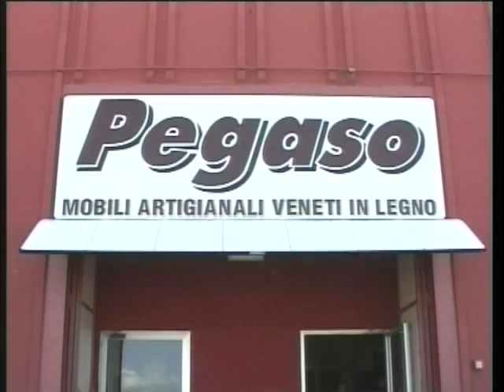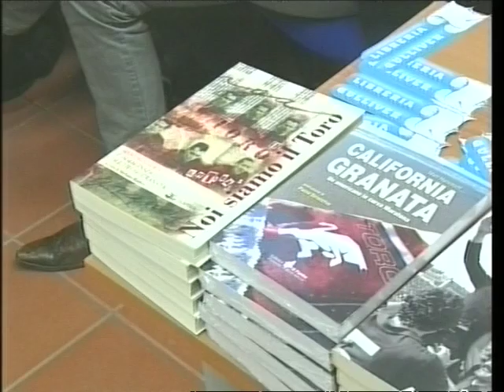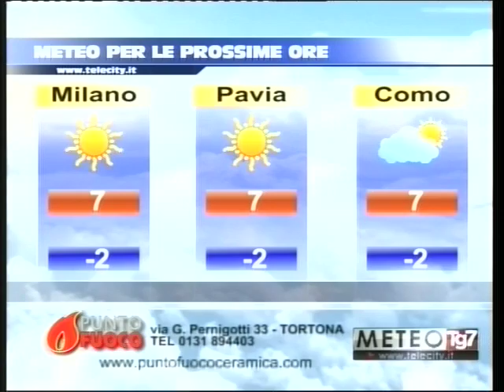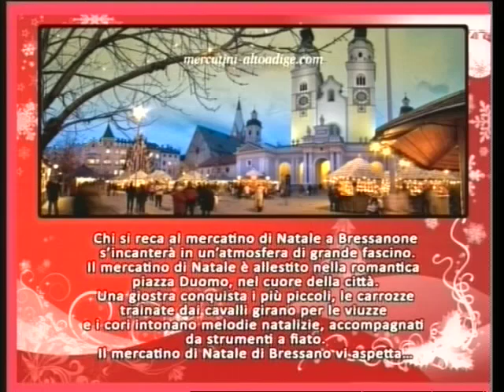TG AL 011216 H1800 B